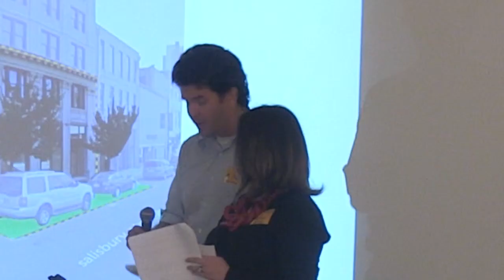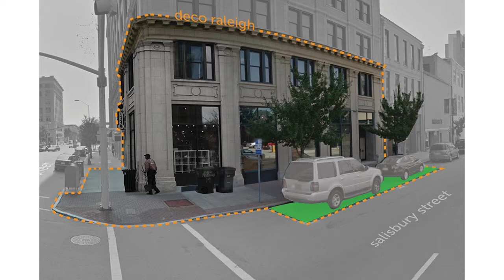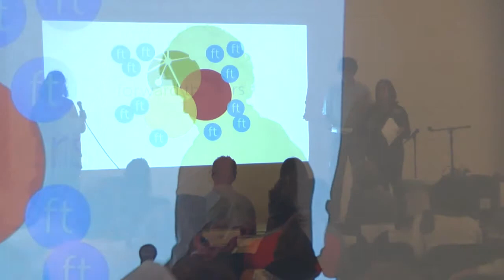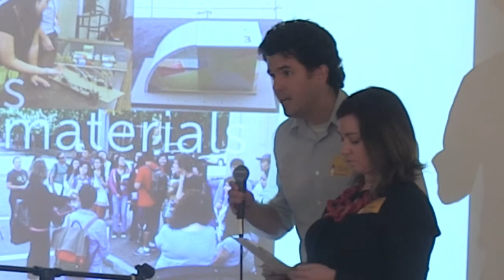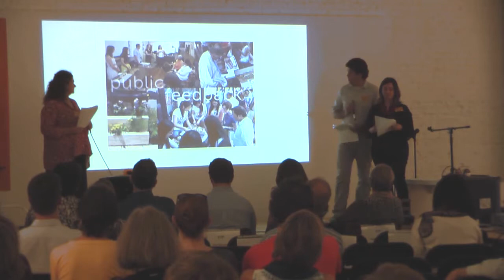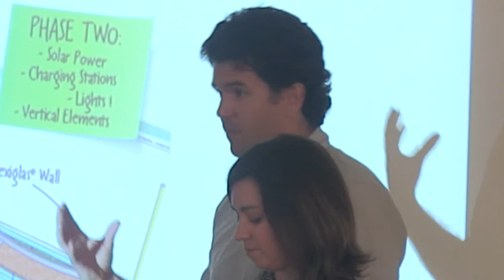Pam Blondi "raleigh [] space Parklet Sparking Collaboration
SPARKCon 2014
CAM Raleigh
September 11th 2014
PKN Raleigh 18